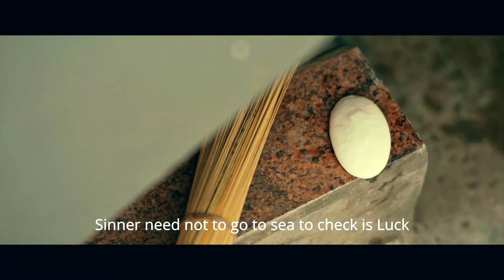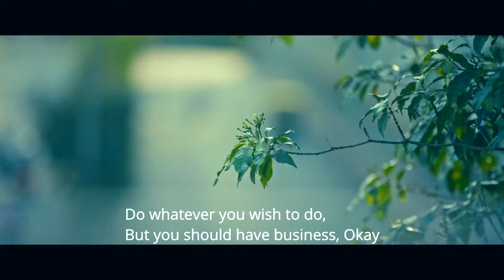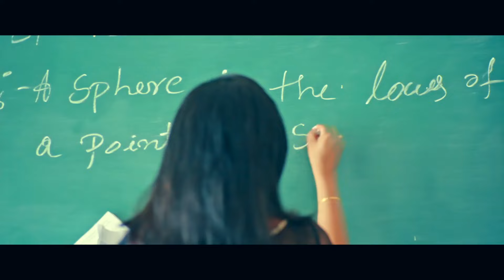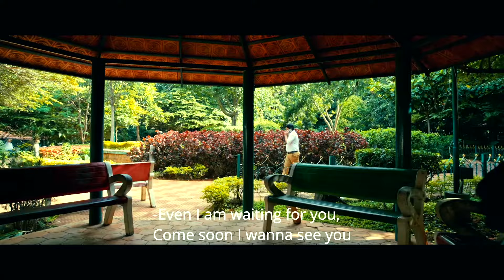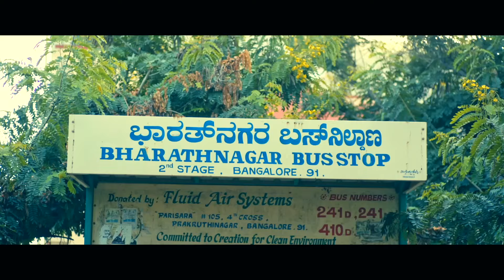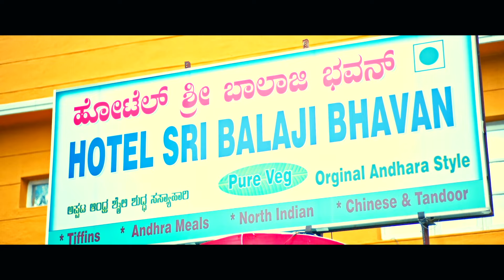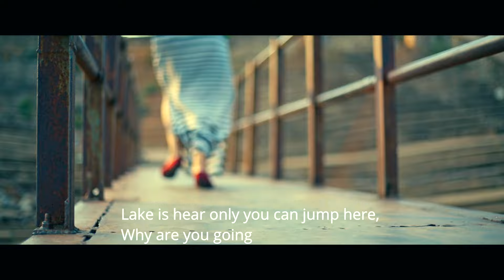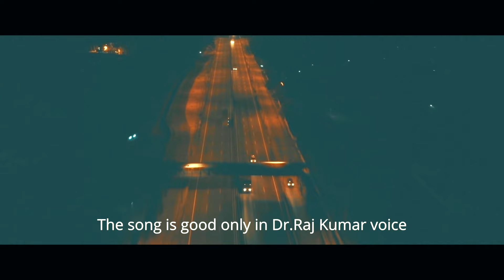One Love Two Story | Mystery Movie